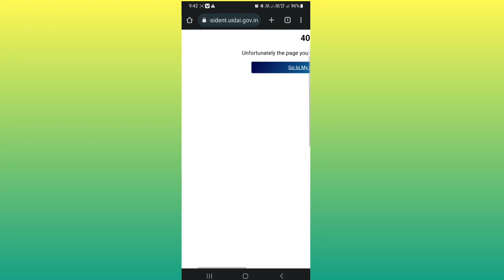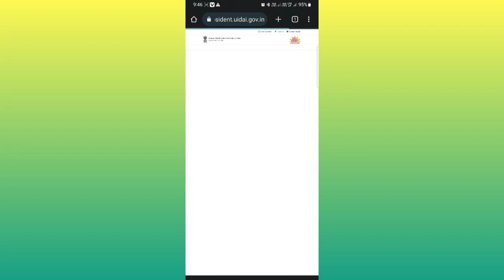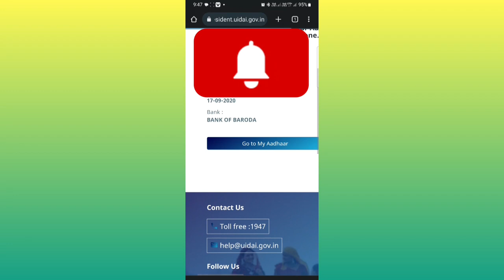NPCI Link chek kre || bank me npci link chek kaise kre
npci chek kaise kre
aapke bank account me npci link hai ya nahi kaise chek kre